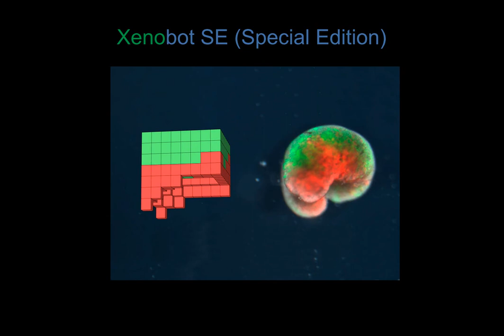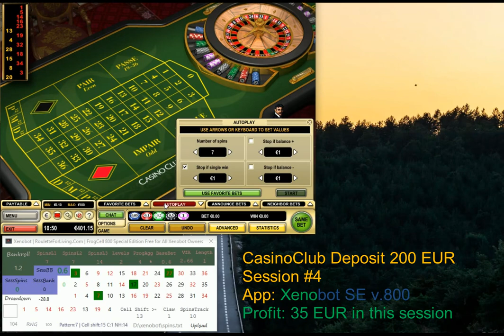Xenobot SE | Session #4 CasinoClub | 35 EUR profit | Online roulette systems & strategies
BB 0.2, 100% profit already reached, additional 35 EUR profit done.